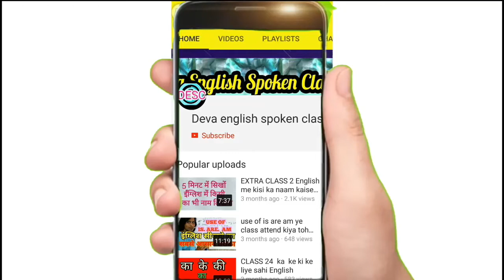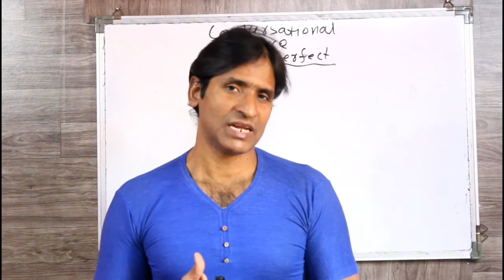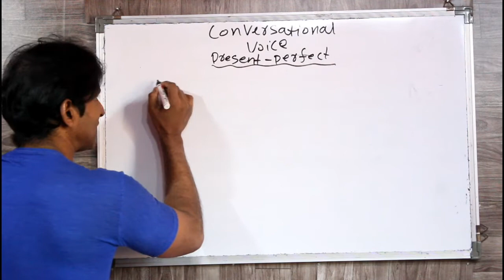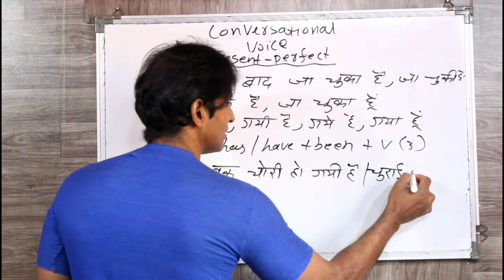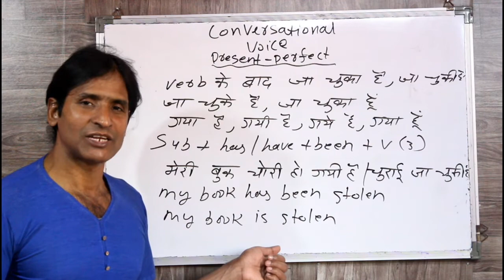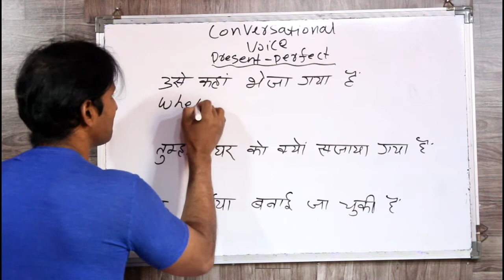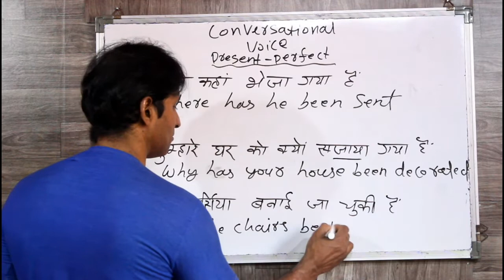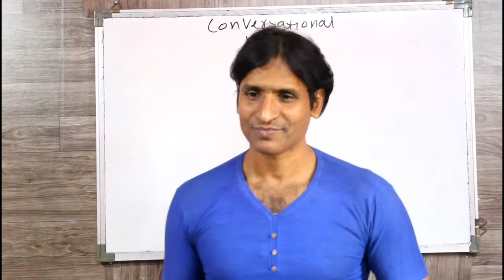CLASS 138 PRESENT PERFECT CONVERSATIONAL VOICE इंग्लिश सीखे बिलकुल आसान तरीके से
dosto ye hamara education channel hai jisme english asaani se sikhne ke tarike bataye jaate hai aur hamara har video step by step hota bilkul ek real class ki tarah dosto agar aapko achha lage toh like karna share karna comment karna aur mere channel ko subscribe kar dena agar aap english sikhna chahte hai toh deva english spoken class ka regular video dekhiye ENGLISH SIKHNE KA SABSE ASAN TARIKA english kaise sikhe hindi se english kaise sikhe